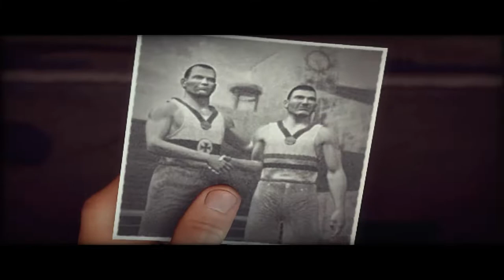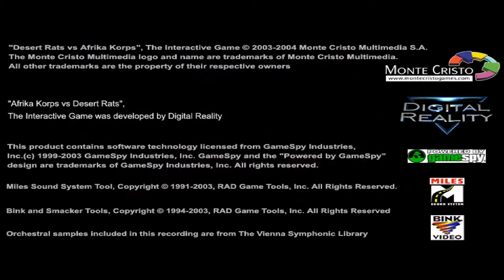Afrika Korps vs. Desert Rats | INTRO TRAILER TUTORIAL | 2004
Genre: Echtzeitstrategie
präsentiert von Digital Reality

Viel Spaß